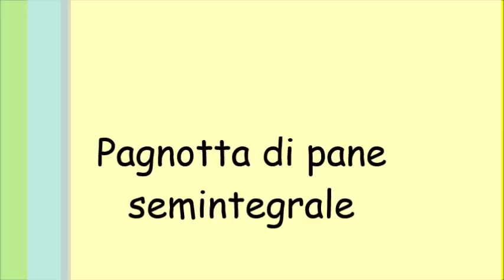Pagnotta di pane con licoli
500gr di farinadi tipo1
100gr di integrale
(io M. Cipolla)
400ml di acqua
90 gr di licoli
un cucchiaino di sale